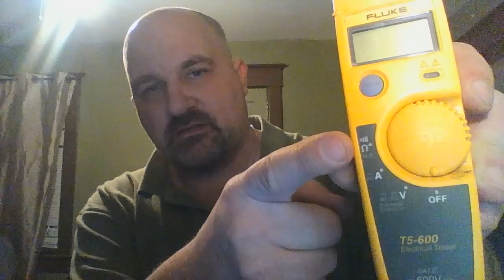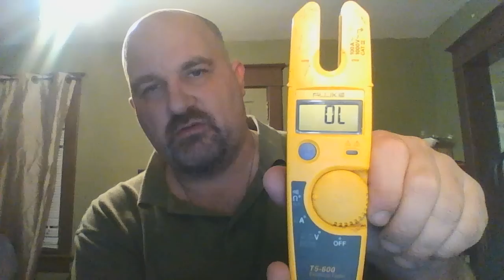Fluke T5 600 meter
Review of a Fluke T5-600 Meter